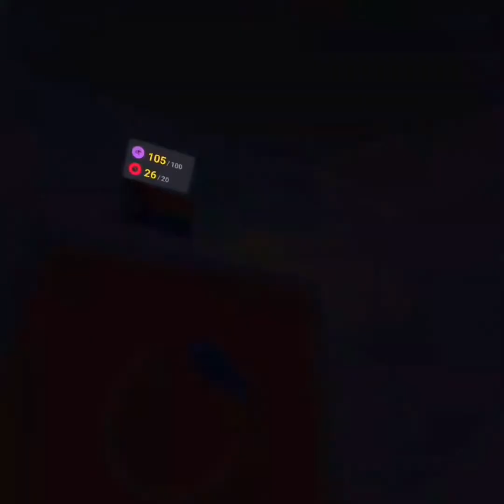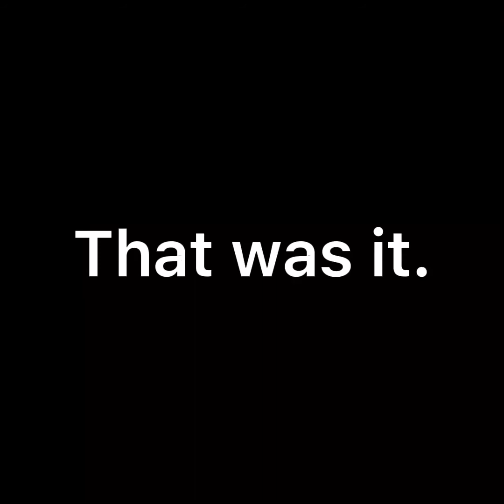Is This Game BETTER Than Gorilla Tag? (100 SUB SPECIAL)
Hi guys! In today’s video I play a game called Fish Game, let me know if you liked it!